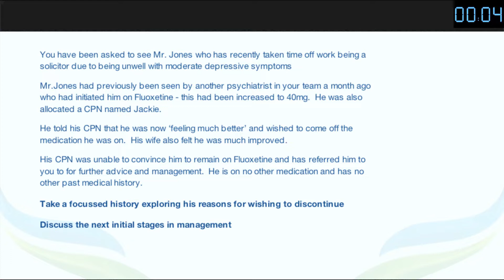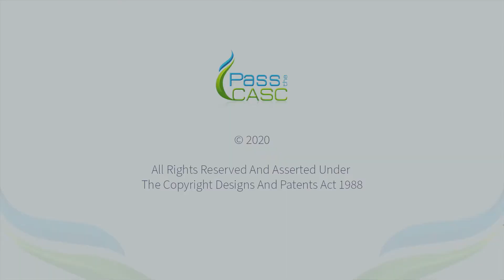MRCPsych CASC Video Sexual Side Effects SSRIs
Please watch this in conjunction with the MRCPsych CASC Video Tutorial
on Sexual Side Effects SSRIs on our YouTube channel.

This video is taken from the General Adult: Mood Disorders module at Pass the CASC - The Only Complete Online MRCPsych CASC Course.

We've over 10 years success preparing candidates to pass their MRCPsych CASC.

The Complete Online MRCPsych CASC course now contains over 120 brand-new original high quality CASC videos based on the 7 minute MRCPsych CASC format, over 100 audio-visual tutorials ,1:1 video lectures on optimising exam performance psychology as well as a unique CASC simulator programme and much much more!

to learn more.